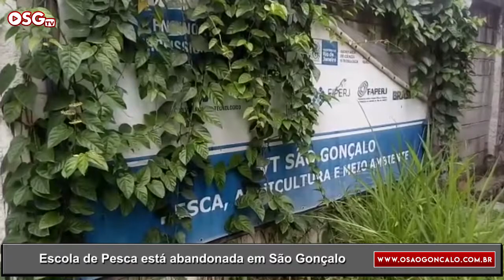Escola de Pesca está abandonada em São Gonçalo